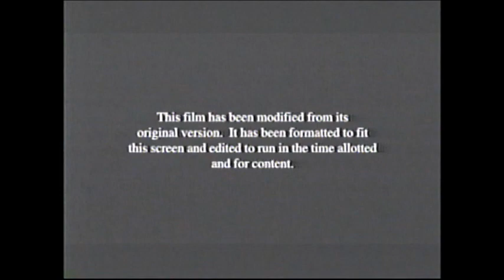The Scorpion King 2: Rise Of A Warrior (2008) End Credits (Reelz 2015)